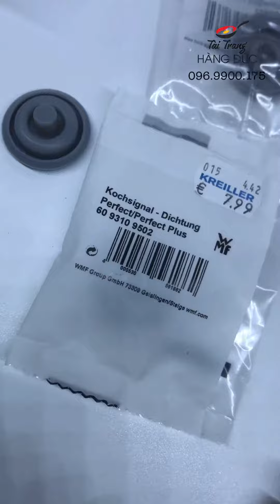Phụ kiện thay thế cho nồi áp suất WMF Perfect / Perfect plus